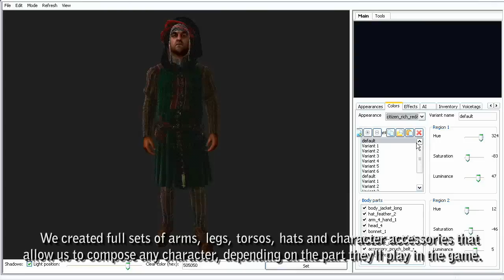The Witcher 2: Assassins Of Kings - Dev Diary #2 HD - The Engine II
The Witcher 2: Assassins Of Kings - Dev Diary #2 HD - The Engine - Part 2.